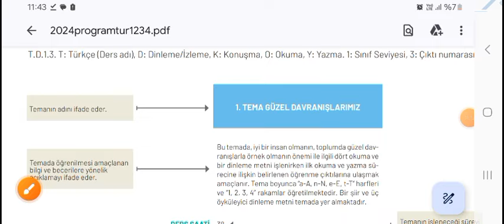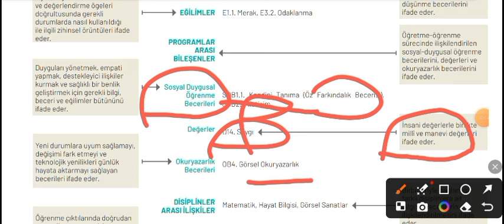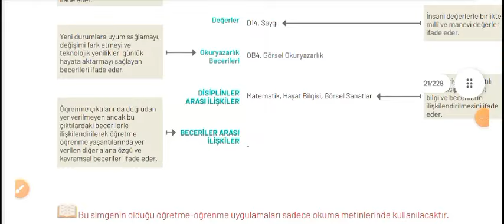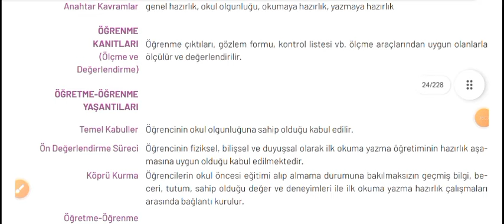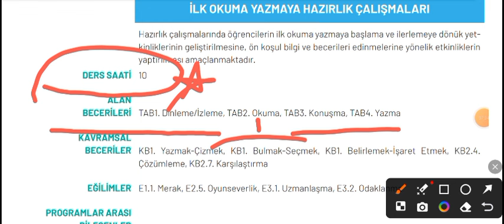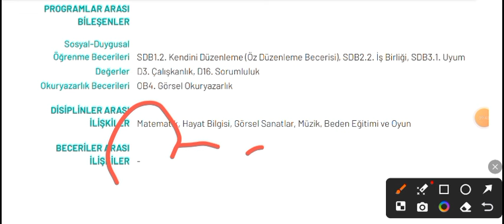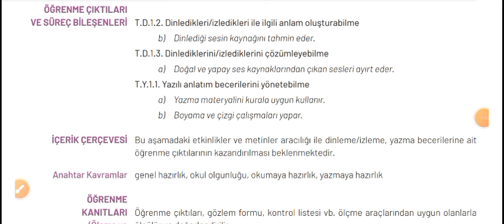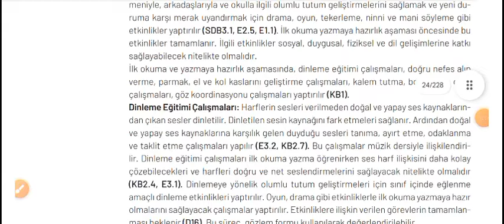Sınıf Öğretmenliği Mülakatta Çıkabilecek Örnek Sorular Bunlara Dikkat Detaylar !🌟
dikkat edilecek noktalar